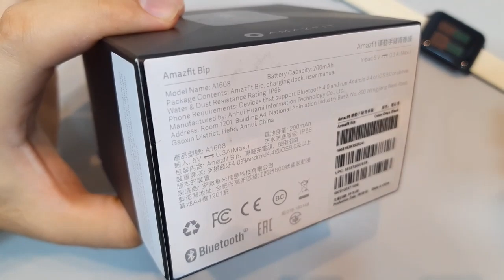Amazfit BIP Unboxing Review - AINDA VALE A PENA? É A PROVA D'ÁGUA? - Amazfit BIP A1608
COMPRE SEU BIP NA AMAZON BRASIL

COMPRE SEU BIP NO ALIEXPRESS (vendedor oficial)

Smartwatch Xiaomi Amazfit Bip A1608
(O relógio inteligente mais barato do mercado)
Tenha na palma de suas mãos, ou melhor nos seu pulso, a nova tecnologia da Xiaomi, que vai lhe mostrar mensagens e ligações, medir sua frequência cardíaca, acompanhar seu percurso, resumindo ser seu mais novo assistente. A empresa chinesa está conquistando seu espaço e o coração dos apaixonados por tecnologia. Agora imagina a qualidade que você já conhece dos smartphones Xiaomi, em uma forma reduzida e prática, para facilitar seu dia a dia, acompanhando sua rotina.

Estamos falando de sua mais nova criação, o Smartwatch Xiaomi Amazfit Bip A1608, que irá ajudar você a controlar a qualidade do seu sono, sua frequência cardíaca e o gasto calórico. O Smartwatch Xiaomi Amazfit Bip A1608 é seu mais novo assistente pessoal, estará a sua disposição sempre que precisar, afinal ele conta com uma super bateria, que dura em média 45 dias em uso. Deixe o Smartwatch Xiaomi Amazfit Bip A1608, conquistar o seu coração e você poderá comprar o seu agora mesmo na Cissa Magazine.

Corra atrás de seus objetivos
(Ele registra seus movimentos)
Movimente-se agora mesmo, o Smartwatch Xiaomi Amazfit Bip A1608, possui GPS integrado, então mesmo que você esqueça seu smartphone em casa, não tem problema, pois ele irá registrar seu percurso e todos os seus movimentos feitos durante o trajeto. Com o Smartwatch Xiaomi Amazfit Bip A1608, você vai mais longe por muito menos, pois o dispositivo oferece o melhor custo x benefício. São diversos recursos à sua disposição no Smartwatch Xiaomi Amazfit Bip A1608. Você poderá correr tranquilamente a 10 km/h ou mais e ele irá registrar cada passo seu. Pois não importa o trajeto e nem se você irá fazer exercícios dentro ou fora de casa, o Smartwatch Xiaomi Amazfit Bip A1608 ajudará você a registrar tudo da melhor forma.

Lateral Smartwatches Xiaomi Amazfit BIP A1608
esporte xiaomi amazfit bip
Escolha seu exercício
(Seu relógio inteligente lhe acompanha)
Com o Smartwatch Xiaomi Amazfit Bip A1608, você decide qual seu percurso e qual exercício deseja fazer. Seja uma corrida ao ar livre, ou aquela corridinha dentro de casa na sua esteira, um ciclismo ou uma caminhada, o Smartwatch Xiaomi Amazfit Bip A1608, atende as mais diversas necessidades esportivas. Você terá na tela do seu Smartwatch Xiaomi Amazfit Bip A1608, todos os seus dados detalhados, como a duração em que o exercício durou, o seu ritmo durante o mesmo, a velocidade máxima atingida, a distância percorrida e ainda a sua frequência cardíaca. Tudo isso em tempo real, para você saber como seu corpo está reagindo aos seus esforços.

Visualize seu destino
(Tela de 1.28”)
Cores nítidas e vibrantes o Smartwatch Xiaomi Amazfit Bip A1608, oferece uma tela perfeita para a sua navegação. O Smartwatch Xiaomi Amazfit Bip A1608, possui tela de 1.28 polegadas, com exibição reflexiva, assim você poderá fazer seus exercícios a qualquer hora do dia. Não importa se você está ao ar livre e o sol está mostrando toda sua glória, pois o Smartwatch Xiaomi Amazfit Bip A1608, possibilita que você visualize sua tela com facilidade e sem prejudicar seus olhos. Com o Smartwatch Xiaomi Amazfit Bip A1608, você sai para fazer suas atividades físicas a qualquer hora do dia sem dores de cabeça por não conseguir decifrar o que está escrito na tela do aparelho.

Lateral Smartwatches Xiaomi Amazfit BIP A1608 Branco
Smartwatches Xiaomi Amazfit BIP A1608
Cuide do seu coração
(Sensor de frequência cardíaca)
A grande jogada ao criar relógios inteligentes, foi para que eles, além de mostrar as horas como os convencionais, tivessem algumas funções extras, que antes era necessário outros dispositivos para atender a essas necessidades e alguns podíamos encontrar apenas em aplicativos para smartphones. Com isso o Smartwatch Xiaomi Amazfit Bip A1608, vem acompanhado do sensor de frequência cardíaca PPG. Assim não importa aonde você esteja, ou qual exercício está praticando, pois poderá acompanhar em tempo real, na tela do seu Smartwatch Xiaomi Amazfit Bip A1608, a quantidade de batidas que o seu coração dá em um espaço de tempo e ainda receberá um alerta se alguma coisa não estiver dentro dos padrões.

Recursos que fazem a diferença
(Alarmes e lembretes)
Como já citamos o Smartwatch Xiaomi Amazfit Bip A1608 é seu mais novo assistente. Pois com ele você poderá atender chamadas, receber mensagens, receber notificações de aplicativos e muito mais.

O que vem na caixa?
1 Smartwatch Xiaomi Amazfit
1 Carregador
1 Manual do Usuário